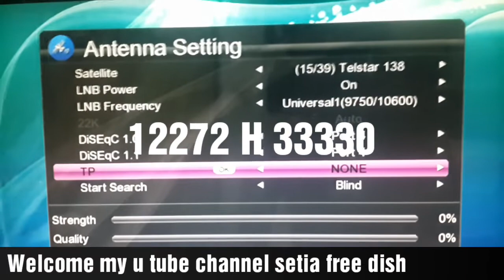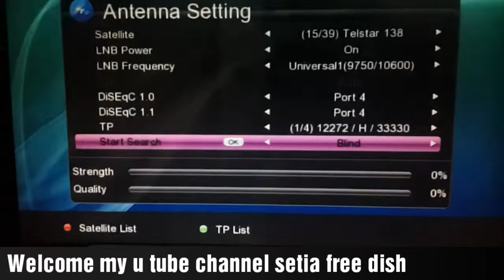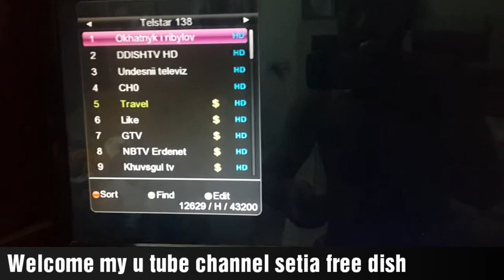Telstar 18 at 138°east channels & dish setting